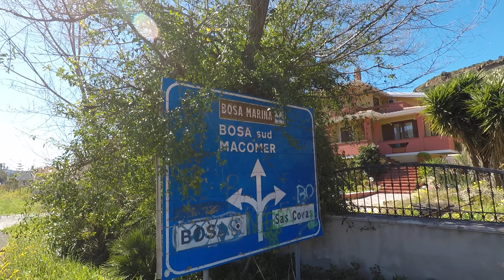More than 100 km up and down the Northwestern Coast of Sardinia by bike.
Oltre 100 km su e giù per la costa nord occidentale sarda in bici.